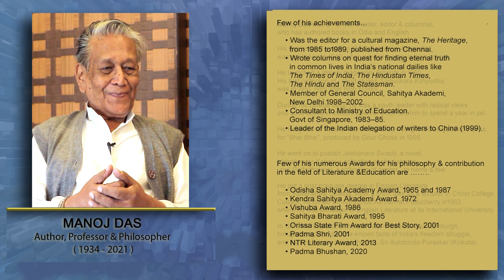MANOJ DAS (1934 - 2021) - Ratri Ghose Barman Presents - "Reminiscing GOUR & PARBATI" by Prachitara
A GPG Production, this is a series of Interviews of Colleagues, Peers and Well Wishers of the esteemed couple, Gour Prasad Ghose (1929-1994) & Parbati Ghose (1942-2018), by famed journalist & storyteller, Prachitara.

MANOJ DAS = Author, Professor & Philosopher (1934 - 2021)
Manoj Das was very fascinated by Parbati Ghose aka Chapala's portrayal of Neela, in the song ‘Piasi Re. ’ from 1950 Odia movie “Shree Jagannath”.
      Impressed with Manoj Das’ powerful writing, Gour Ghose was convinced that Das would be the right person to work on the dialogues & lyrics for his very first production venture, “BHAI BHAI” in 1956.
After writing the dialogues, Das started working on the lyrics. Unfortunately, after finishing only one song, he was arrested due to his involvement in student movements, ‘Bhulona Bhulona Sakhi .’.
On his recommendation, rest of the songs were penned by Parasuram Patnaik.